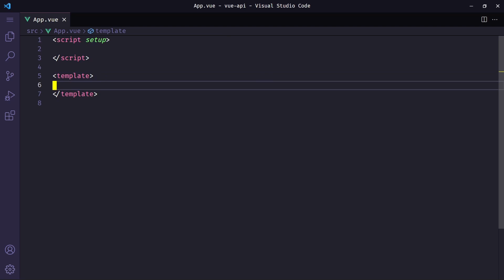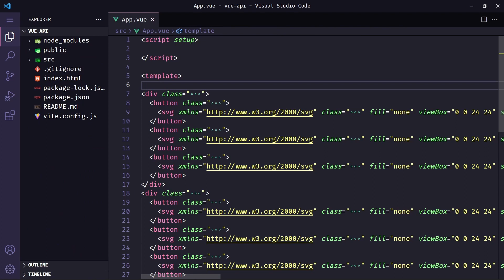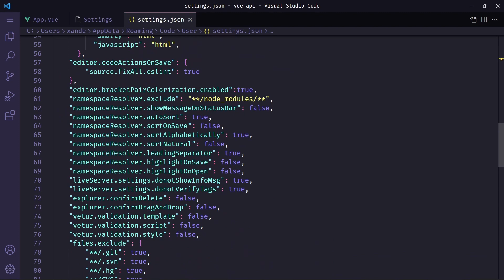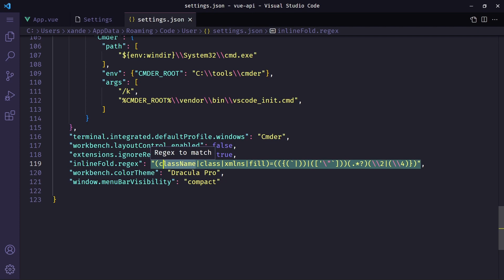Como esconder propriedades HTML - [Extensão do VsCode]